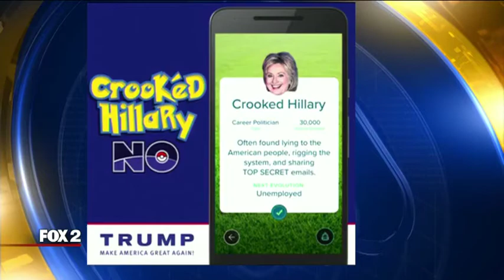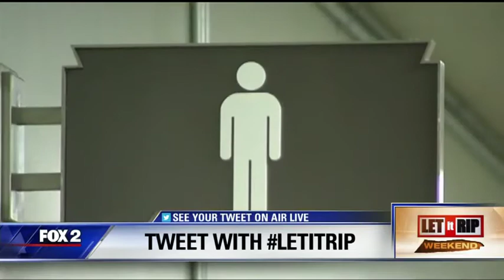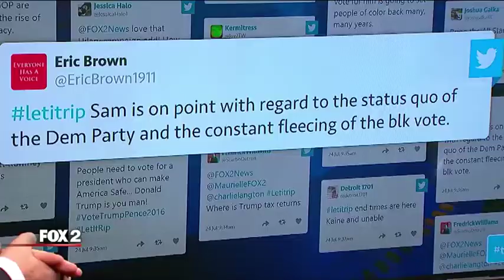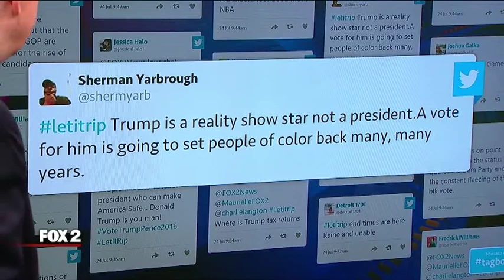Let it Rip Sam Riddle 7 24 16